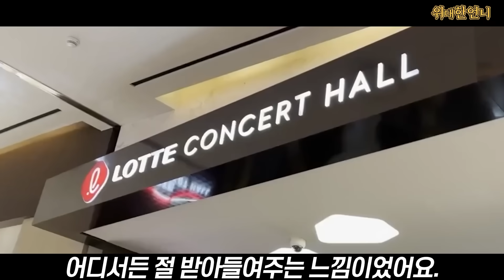갑자기 무대로 뛰쳐올라온 미국대학생 수십명이 아리랑을 부르기 시작하자 한국인 관객들 난리난 상황